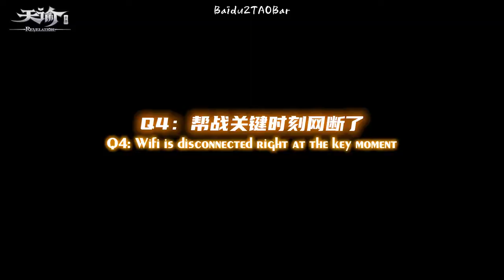TAO for Revelation online game promo clip//Try not to be sad challenge